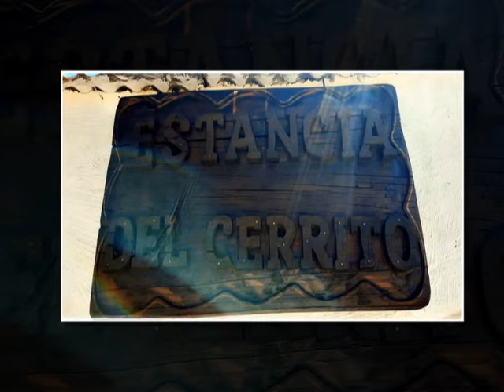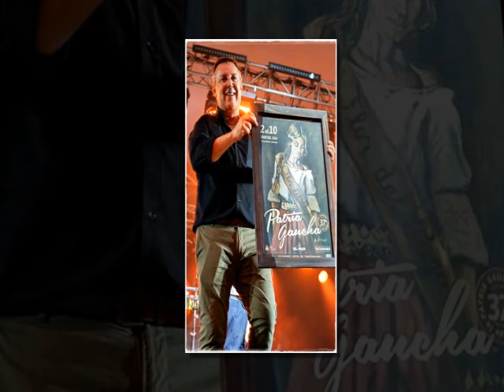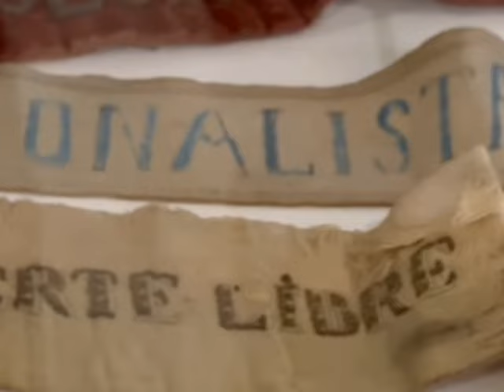Postales de la Patria Gaucha 2024 (Videos y fotos) - Parte 2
Son varios videos y fotos que muestran distintos aspectos de la Fiesta más criolla de país.
No hay un orden cronológico de los videos y fotos...